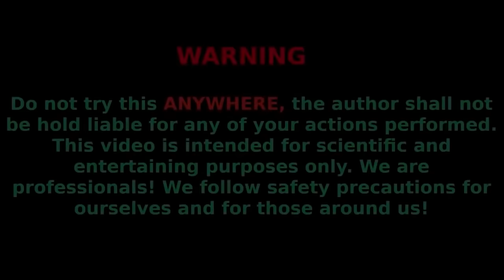EXPERIMENT : 4 Worms Toothpaste from Coca-cola ,Sprite ,Fanta , Mirinda and MENTOS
Hi guys!)
In this video, we made 4 different worms from the foam at once (blue, red, green and white), we took 4 large buckets and poured a large amount of soda there such as (cola, fanta, sprite, mirinda, etc.) and then added menthos with soda !)

See what happened!)